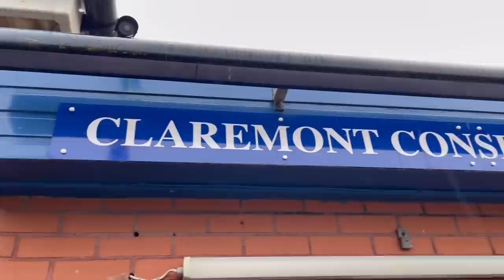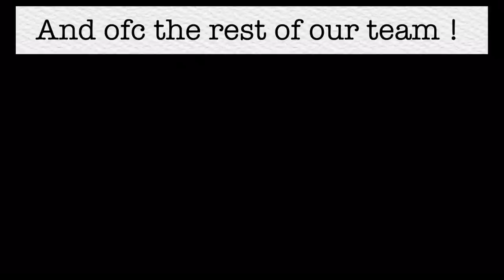PLAYING 10 RED SNOOKER FOR MY TEAM !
In this episode I bring you something a little different, I have been playing small table snooker for about 4/5 years in my local town !
We play on Thursdays but it stopped due to COVID, this video is the Lancashire 10reds KO !

Last 16 action vs The Lamb !

All good pals having a beer hitting some balls, usually ends up pretty messy too !

If you like this style of video let me no in the comments ! More to come 🙂